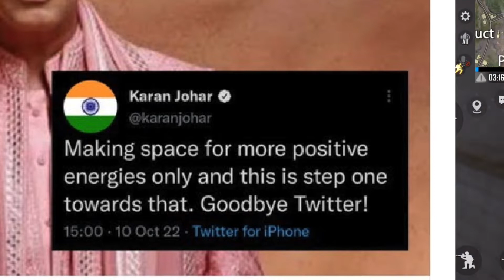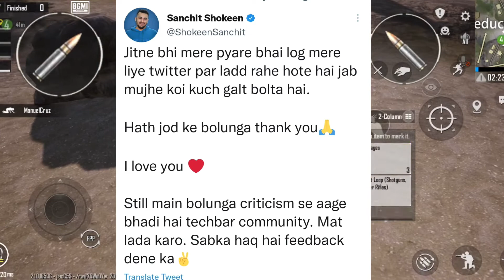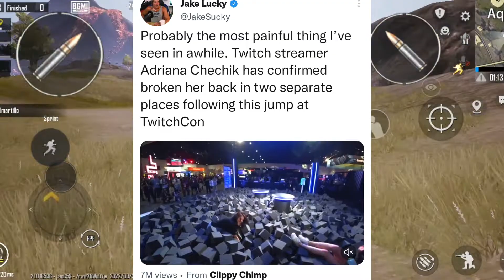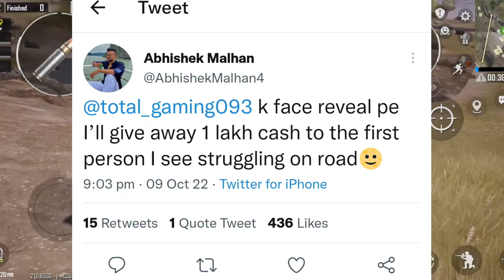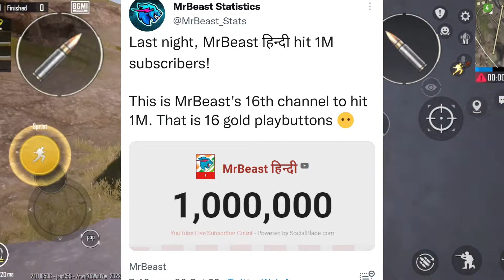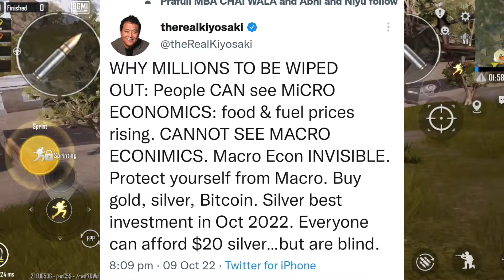16th gold youtube button Techno Ruhez injury, Karan Johar quit Twitter, @Logan paul loss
Hey guys, in this video I have shared best youtube news to you.
Techno ruhez got nect injury, Logan paul loss in nft, Christiano Ronalo 700 Club, fukra insaan and total gaming, total gaming face reveal and many more.